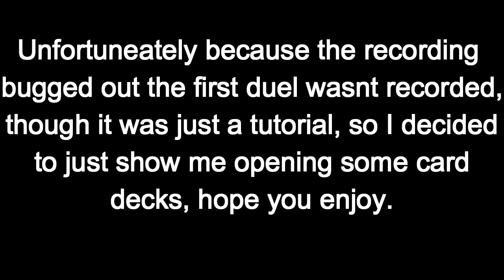Let's Play Yu Gi Oh Legacy Of The Duelist part 19: deck opening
welcome back to yu gi oh legacy of the duelist and in this episode  we open pack, nothing else, so with that said feel free to comment and I hope you enjoy